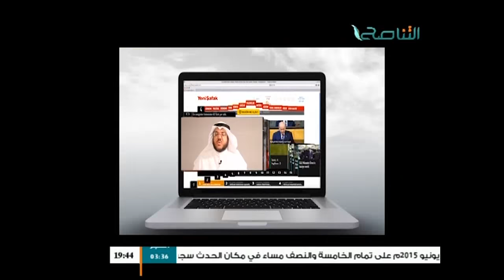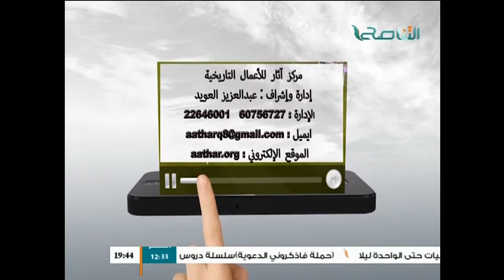أفريقيا التي رأيت 25 06 2015